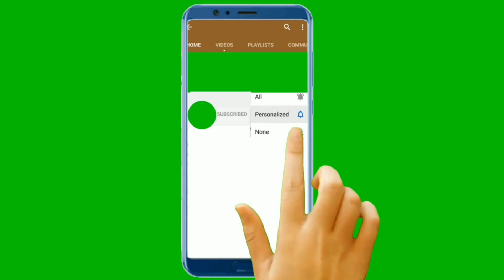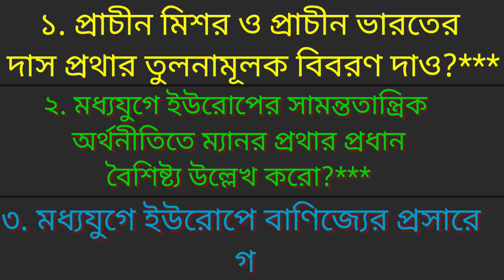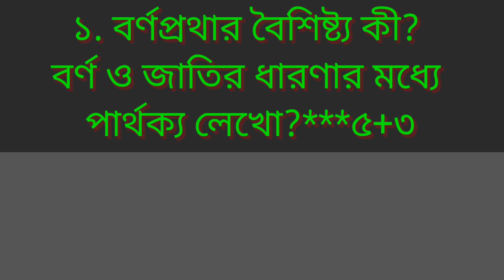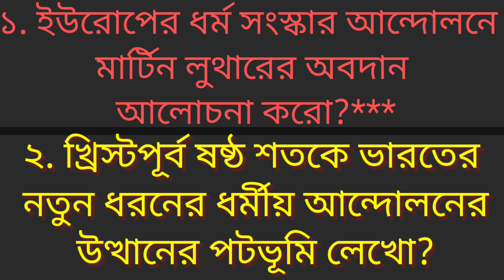class 11 history suggestion 2023 history suggestion 2023 class 11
history suggetion 2023
history suggestion 2023 class 11
history suggestion 2023 class 11 mcq saq
class 11 history suggestion 2023
class 11 suggestion history
sourabh exclusive suggestion 2023 11
evs suggestion 2023 class 11
sourabh exclusive
sourabh exclusive class 11 history 2023
sourav exclusive history suggestion 11
sourav exclusive suggestion 2023 11
class 11 itihas suggestion
class xi history suggestion 2023
history 11 class
philosophy suggestion 2023 class 11
11 history suggestion
2023 history suggestion class 11